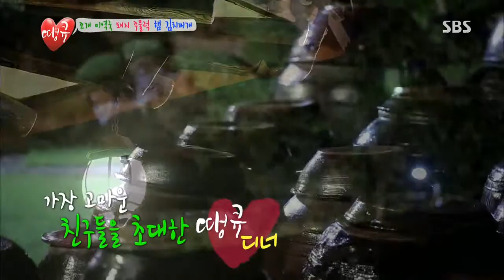땡큐 130726 #16(8)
(하하,하유미,송창의)
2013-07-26